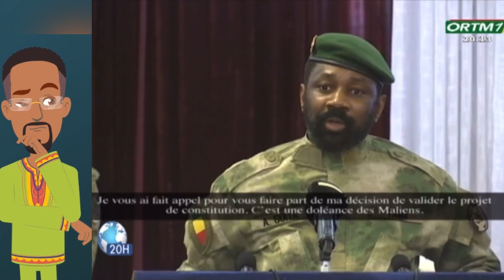mali Assimi Goïta s’exprime en bambara sur la nouvelle constitution